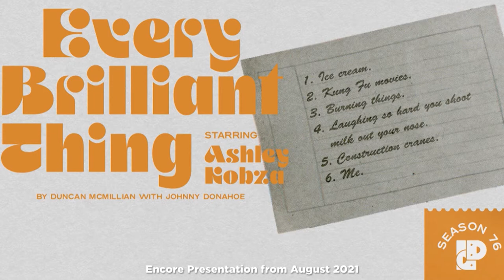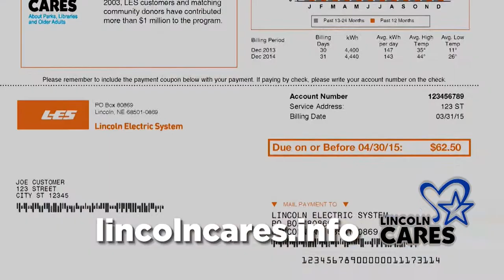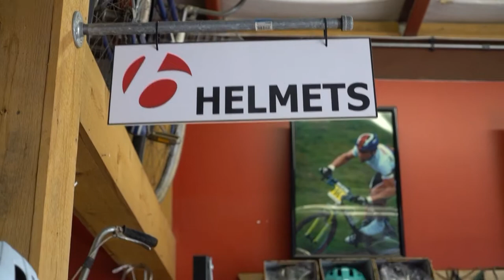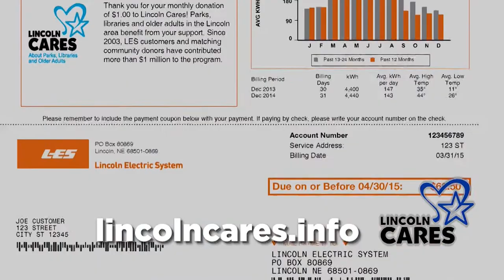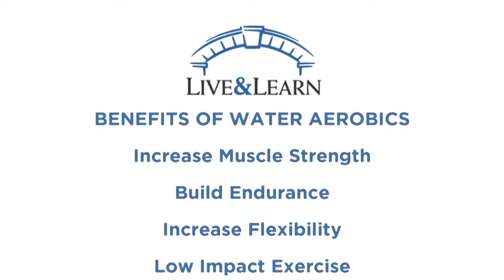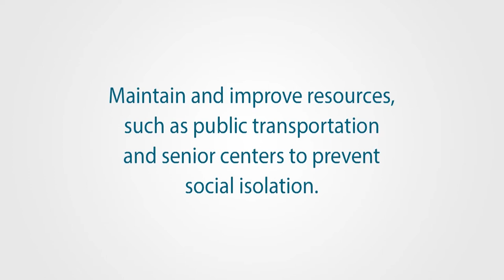Live and Learn October 2021